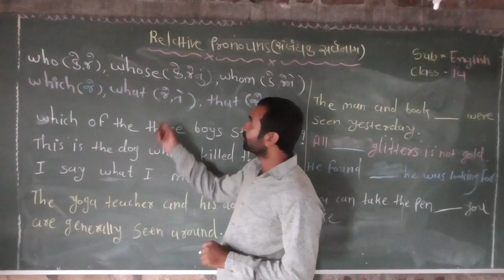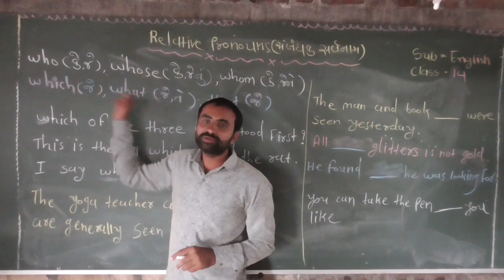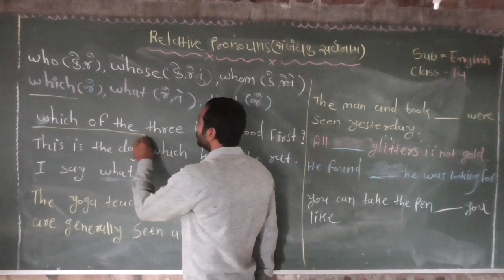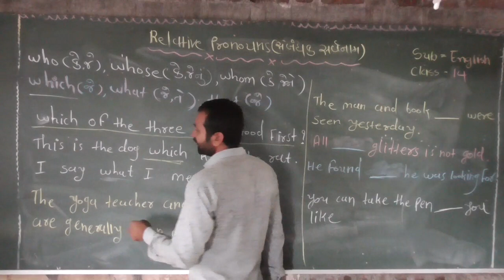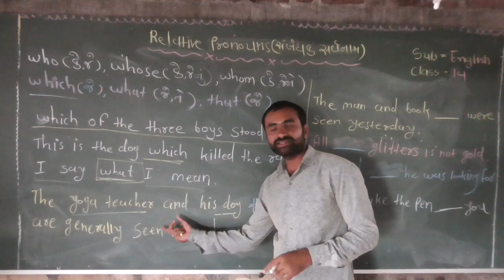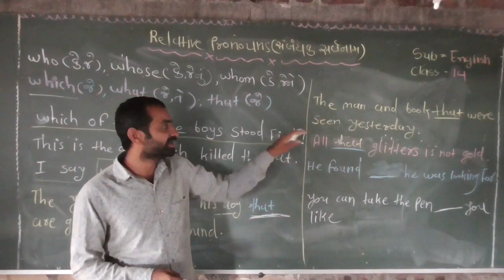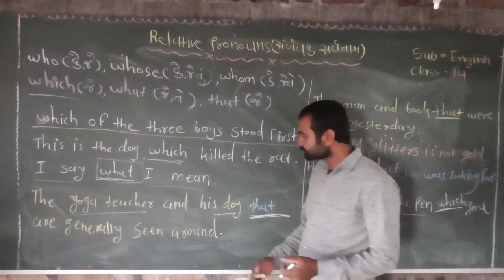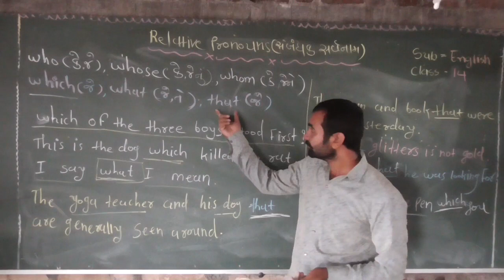ધોરણ 6 ધોરણ 7 ધોરણ 8 અંગ્રેજી વ્યાકરણ Standard 6 Standard 7 Standard 8 English Grammar